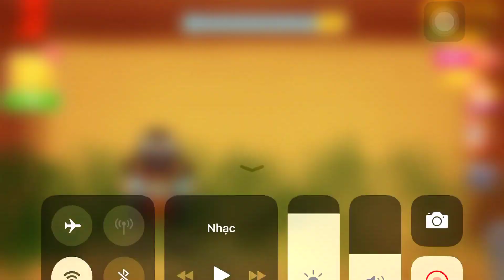Monster T-Rex Vs The Buddy| Kick The Buddy